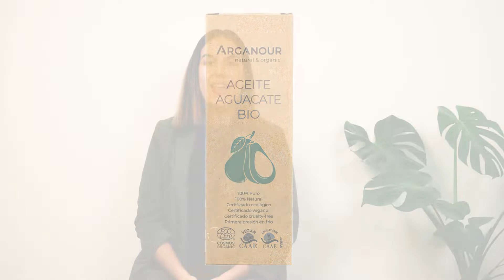COSMÉTICA NATURAL: Qué es y qué no es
¿Sabías que somos una marca de COSMÉTICA 100% NATURAL? En este vídeo te contamos qué es la cosmética natural , qué beneficios aporta a la piel, cómo contribuye al cuidado del medio ambiente, y cómo diferenciar los cosméticos naturales de los cosméticos convencionales.

¡Descubre el aceite vegetal más vendido!

¿Quieres sabes más sobre la cosmética natural? ¡Te lo contamos en este post!

En Arganour todos los cosméticos están formulados con ingredientes de origen 100% NATURAL, son VEGANOS y CRUELTY-FREE. Además, están certificados por reconocidos organismos. Descubre nuestra tienda online de cosmética natural

Capítulos:
00:41 ¿Qué es la cosmética natural?
01:07 ¿Cómo identificar los cosméticos naturales?
01:37 Beneficios de la cosmética natural